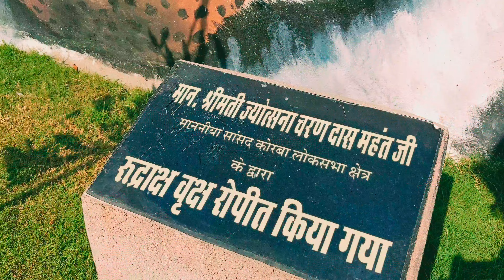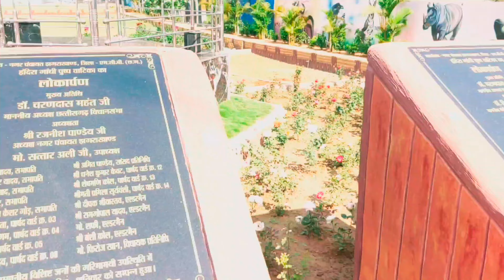jhagrakhand park,manendragarh park, ! झगड़ा खांड पार्क! इंदिरा गांधी पार्क। indira gandhi park।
indira gandhi park near manendragarh cctv protection secure , open park in bus stand jhagrakhand ..